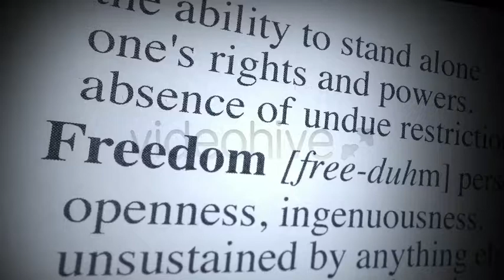Freedom Protection Law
Dictionary definition of the word freedom, protection and law. 3 Files.